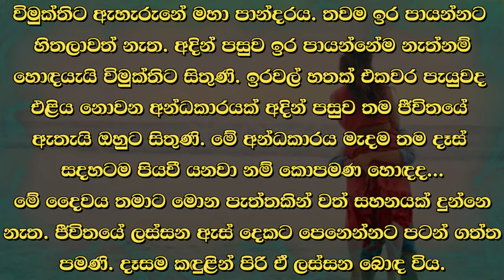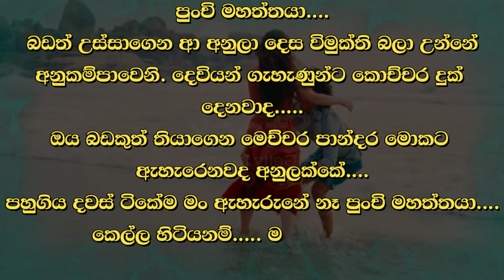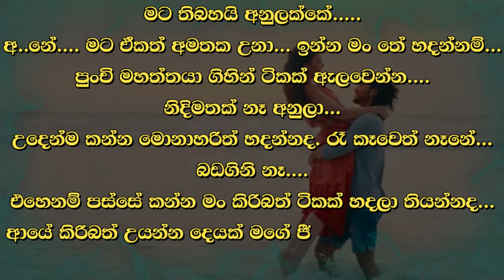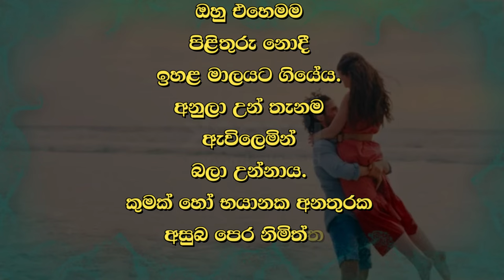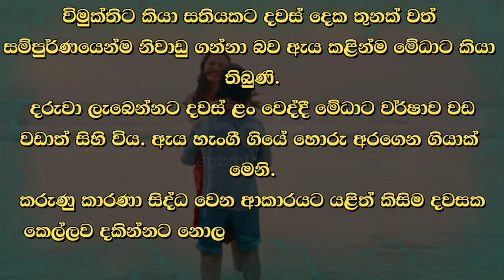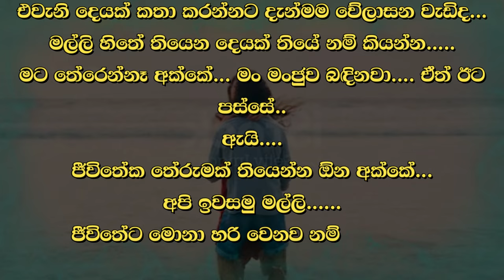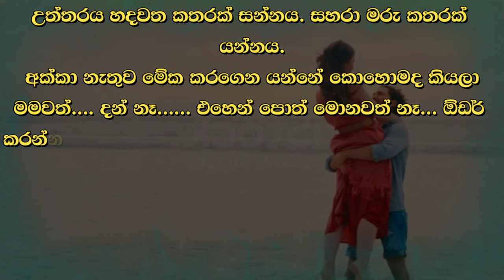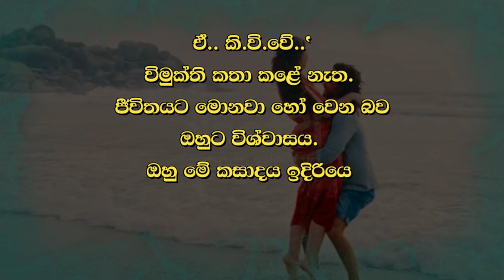❤ වර් ෂා - Warsha 144 ❤ | අන්ධකාරයක් අදින් පසුව තම ජීවිතයේ ඇතැයි ඔහුට සිතුණි. | VishwaNovels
කතාවෙන් බිඳක්: විමුක්තිට ඇහැරුනේ මහා පාන්දරය. තවම ඉර පායන්න හිතලාවත් නැත. අදින් පසුව ඉර පායන්නේම නැත්නම් හොඳයැයි විමුක්තිට සිතුණි. ඉරවල් හතක් එකවර පැයුවද එළිය නොවන අන්ධකාරයක් අදින් පසුව තම ජීවිතයේ ඇතැයි ඔහුට සිතුණි. මේ අන්ධකාරය මැදම තම දෑස් සදහටම පියවී යනවා නම් කොපමණ හොඳද..

A bit of the story: Vimukti woke up in the morning. The sun hasn't even thought of rising yet. Vimukti thought it would be better if the sun didn't rise after today. He thought that after today there would be a darkness in his life where seven suns would not shine at the same time. How good it would be if his eyes were closed forever in the middle of this darkness..

Time Codes
00:00 - Intro
00:05 - Love Story
15:04 - End